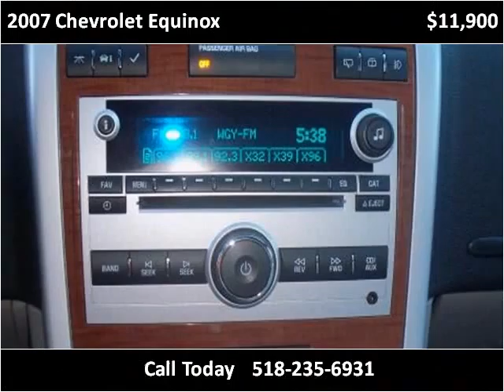2007 Chevrolet Equinox Used Cars Troy NY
This 2007 Chevrolet Equinox is available from J & J Auto Sales.